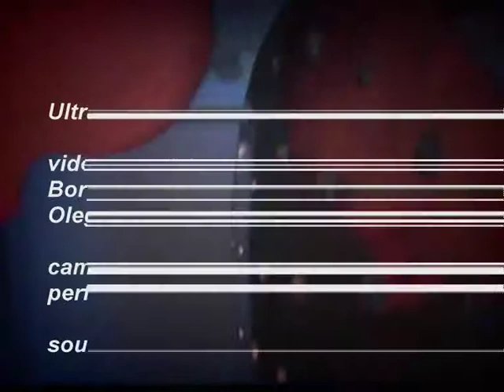I Am a Robot, I Am Not Your Slave!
Promoting the idea about the Robot as teh Big Other, this feminist video by Boryana Rossa and ULTRAFUTURO speaks against patriarchal order, through the rebelion of a female-domestic-robot.
The concept of the Robot as The Alien, The opressed, The Other appears in the works of ULTRAFUTURO embodied by variety of charachrets - women, migrants, foreigners, rebels, machines.